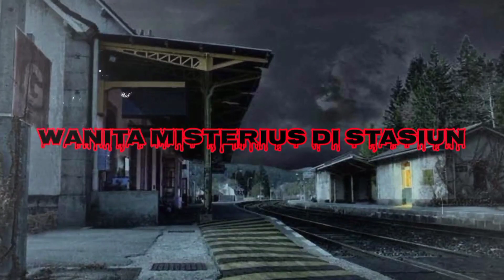WANITA MISTERIUS DI STASIUN || Dongeng sebelum tidur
Assalamualaikum wr.wb Apa kabar sahabat DST dimanapun anda berada, Video kali ini kami menayangkan kisah nyata seorang PKD kereta api yang bertugas jaga malam, yang benama Erwin Sutawinangun. Beliau memiliki cerita menyeramkan dan mengerikan saat bertugas di malam hari. Beliau tanpa sengaja mendapati seorang wanita misterius termenung sendiri disebuah toko yang sudah tutup pada saat patroli di sekitar stasiun. Tanpa banyak berfikir, Kang erwin langsung bergegas dong menghampiri wanita itu. Awalnya kang erwin tidak sadar dan menyangka wanita itu manusia biasa, setelah banyak keanehan saat di introgasi, kang erwin pun menyuruhnya untuk segera meninggalkan lokasi tersebut. Nah setelah sadar, kang erwin mulai merasakan kegelisahan dan gundah gulana. Tanpa fikir panjang kang erwin ambil langkah seribu wkwwkwk.. simak keseruan dan cerita lengkapnya di videonya ya,  jangan di skip biar gak kelewat cerita nya. Terima kasih, Dongeng sebelum tidur bukan sekedar dongeng semata ini kisah nyata.

Bagi kalian yang memiliki cerita kisah nyata menyeramkan , bisa kirim ke email kami :